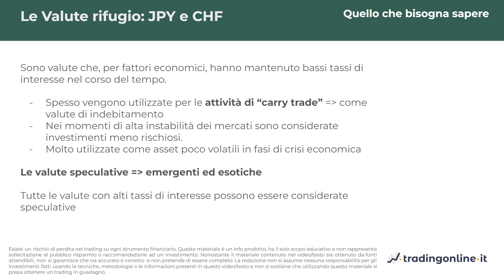Valute rifugio nel Forex [Lezione 11]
Apri il tuo conto di pratica Demo completamente gratuito.

Benvenuti alla undicesima lezione del nostro corso Forex, in cui esploreremo il concetto affascinante delle 'valute difensive' o 'rifugio'. Imparerete quali valute vengono tradizionalmente considerate rifugi sicuri durante periodi di turbolenza economica e come identificarle nel mercato Forex. Questa lezione vi fornirà preziose conoscenze sulle dinamiche delle valute difensive e su come utilizzarle nel vostro trading per gestire il rischio in modo più efficace. Unisciti a noi per scoprire quali valute offrono rifugio e stabilità in tempi di incertezza finanziaria.

Un saluto,
il Team di tradingonline.it